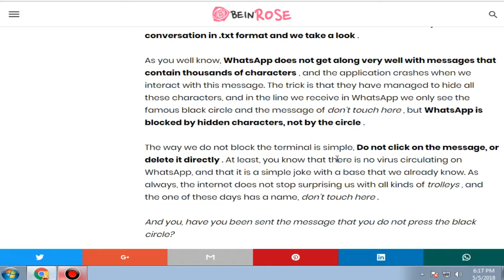Whatsapp "don't-touch-here" Hack ? Virus ? Explained | Whatsapp Viral Message Will Crash Your Phone